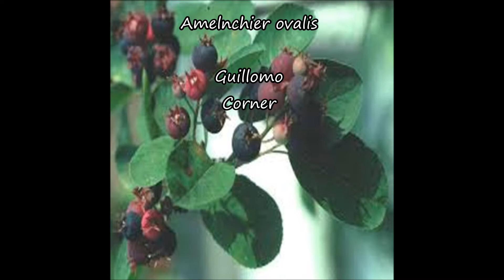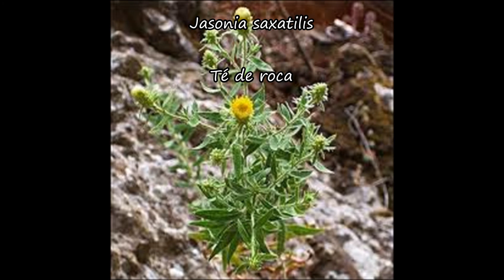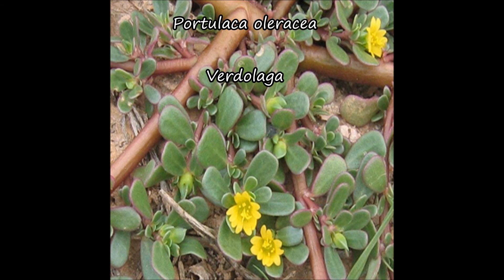PLANTAS SILVESTRES COMESTIBLES en JULIO